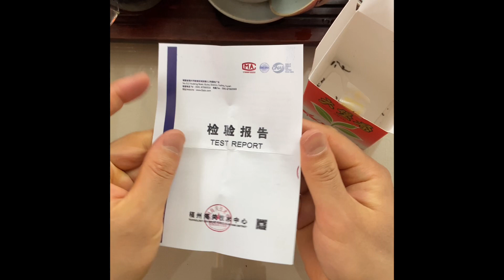Liu Bao tea, aged from 2013 and published in 2020. With 3rd party test report inside. CNNP brand.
2020 CNNP "Liu Bao Cha" (Liubao Tea - 1st Grade) Loose Leaf, 100g/Box, Liu Pao Tea, Dark Tea, Wuzhou, Guangxi.

This tea is meticulously crafted using 1st grade raw materials, aged from 2013 to its production in 2020. It offers a rich, smooth texture and a full-bodied infusion.

Carefully selected high-quality raw materials are employed in its production process. Utilizing the "multiple cellars, multiple storages" cellar aging technique, the tea undergoes periodic rotation among cellars to meet its quality requirements.

After seven years of aging, it develops a distinctive character characterized by its elevated aroma and rich flavor profile. The dry leaves are tightly compressed with a glossy black-brown appearance.

The brewed liquor presents a deep, bright red hue, exhibiting clarity and purity without any impurities. Notable aging notes accompany a subtle hint of mature nutty fragrance.

It delivers a dense, smooth texture with a lingering sweet aftertaste. The spent leaves are soft and exhibit a black-brown coloration.